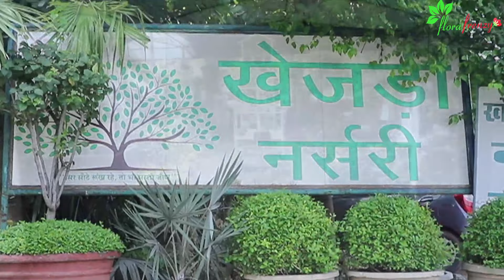Visit to Famous Khejri Nursery in Jaipur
Khejri Nursery is a very famous nursery in Jaipur and its owner Mr. Het Ram Bishnoiji is very famous for his personal bonsai collection consisting of jade, adenium and bougainvillea. He is an IPS officer and was posted in CID, Traffic etc. He also collects antiques and his collection is very old and rich.